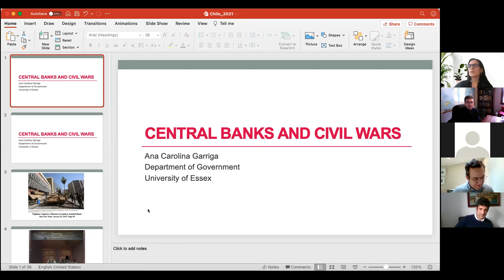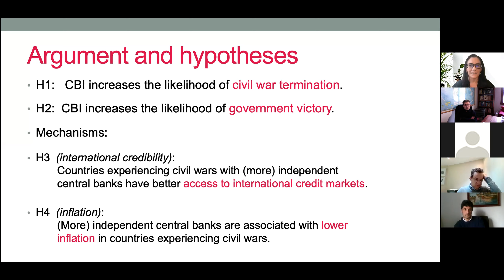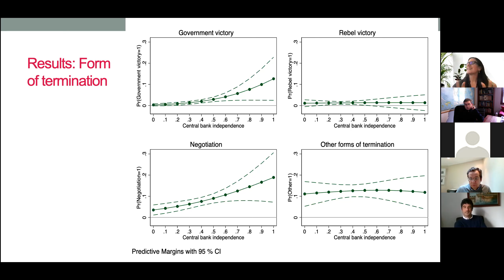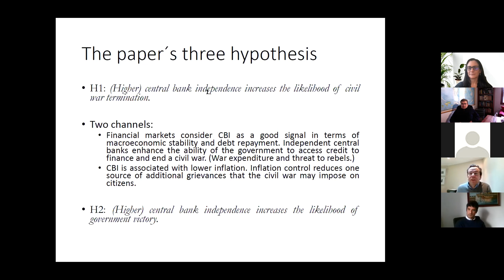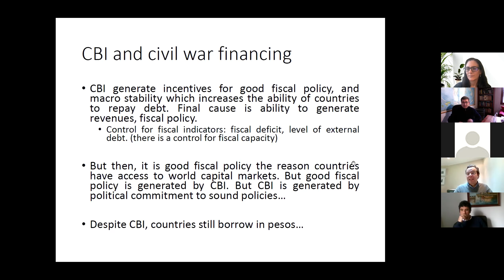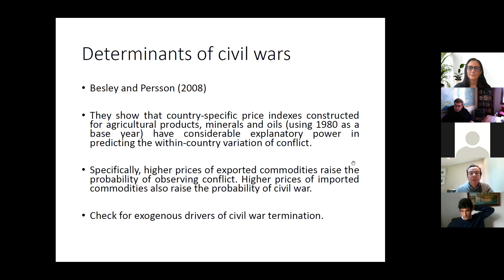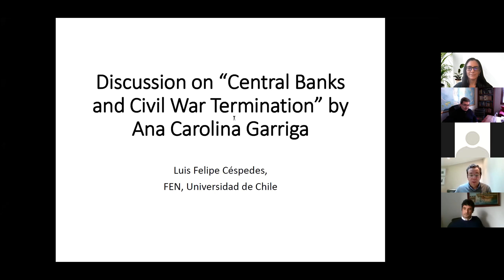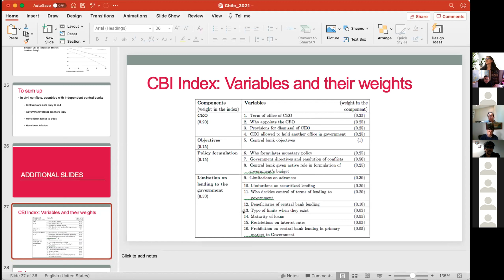Central Banks and Civil War Termination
La Dra. Ana Carolina Garriga, Reader Department of Government - University of Essex (UK), expone sobre uno de sus últimos trabajos de investigación: "Central Banks and Civil War Termination".

Comenta la presentación el Dr. Luis Felipe Céspedes, Profesor Titular de la Facultad de Economía y Negocios de la Universidad de Chile.